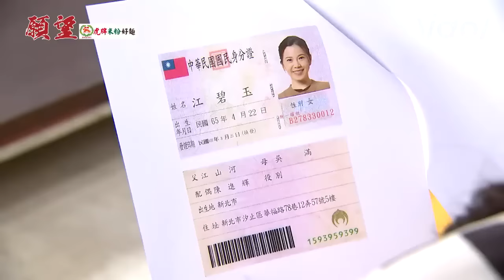願望│EP22 碧玉遭麗紅設局騙出國勝強半路攔截救碧玉 進輝遇前妻求救奈美深入調查碧玉身世 Desires｜三立娛樂星聞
★訂閱【女孩要幹嘛】甜寵浪漫戲劇看到飽